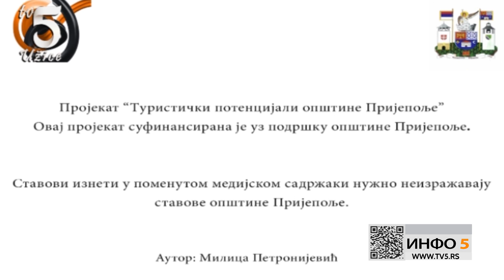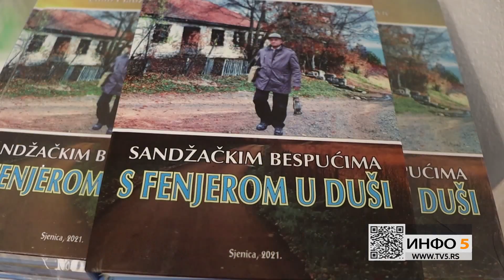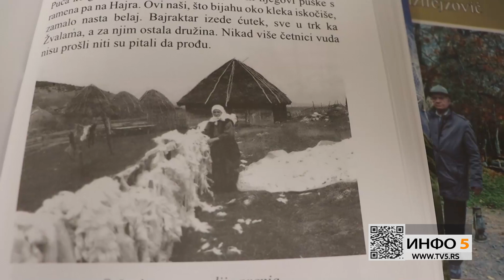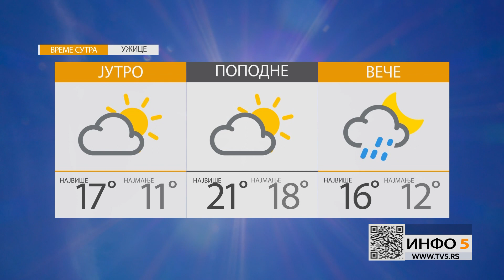Info 5, 30.10.2023.